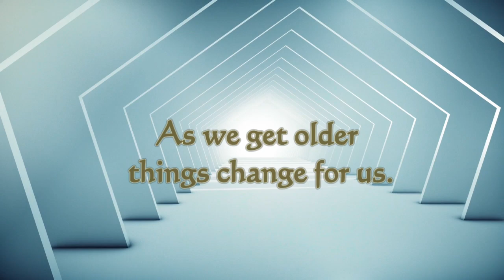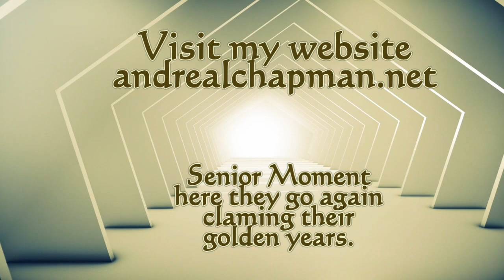Aging And Changes: How To Cope With Life’s Challenges | AndrealChapman.net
In this video, Andrea Chapman shares valuable insights on coping with life's challenges, especially those related to aging and changes. Tune in for tips and advice on navigating through difficult times with resilience and grace.

We discuss how to handle changes in the golden years and offer tips for adapting to these challenges. From changing sleep patterns to financial shifts, we cover how to cope with the twists and turns of aging.

Chapters:
0:00 - Introduction
0:15 - Aging and Health Changes
3:00 - Coping with Life Changes
5:00 - Adapting to New Challenges

video is about Aging And Changes: How To Cope With Life’s Challenges. But It also covers the following topics:

Coping With Life Changes
Aging And Challenges
Changes In Golden Years

Video Title: Aging And Changes: How To Cope With Life’s Challenges | AndrealChapman.net

🔔Explore the mysteries of human behavior and aging with Andrea Chapman.

✅  About Andrea Chapman.

Through "Our Mysterious Behavior," I share insights to help you understand why we do what we do, inspired by my book on the topic. "Senior Moments" offers a lighthearted look at aging, revealing truths about the golden years I wish someone had told me.

In "Andrea’s Spotlight," I bring encouraging stories and thoughts to inspire your day. Join me as we delve into life's complexities together, offering support, guidance, and a chance for change. Your journey to better mental health and understanding starts here.

🔔 Join Andrea's Spotlight for uplifting stories and thought-provoking discussions on life's complexities.